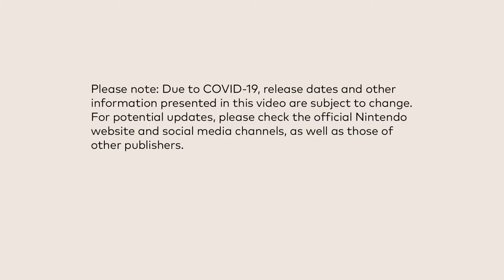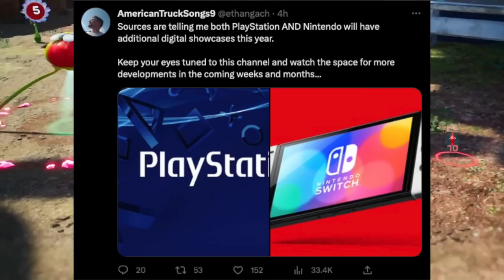A New Nintendo Direct is Coming…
Thank you everyone for your continued support!